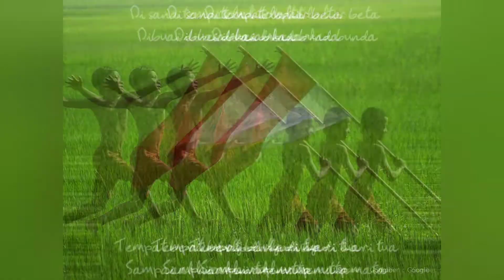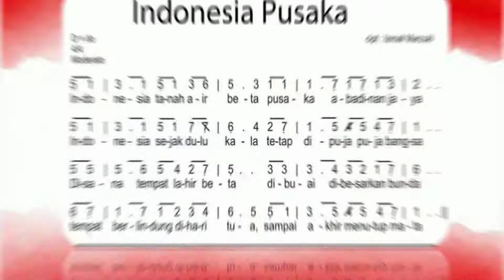Indonesia Pusaka - PADI BAND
Hi guys!

Here's my drum cover of  Indonesia Pusaka - PADI BAND